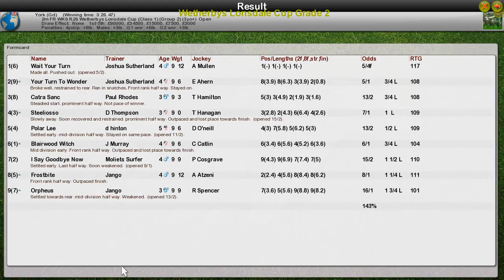FR WK9 R26 Wetherbys Lonsdale Cup